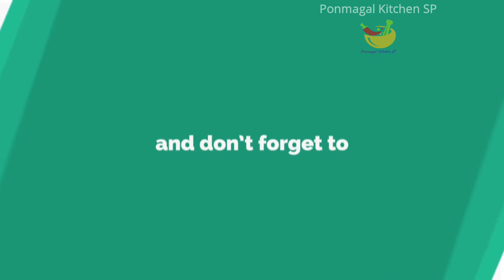Mango Pickle Receipe || சுவையான மாங்காய் ஊறுகாய்||Ponmagal Kitchen SP